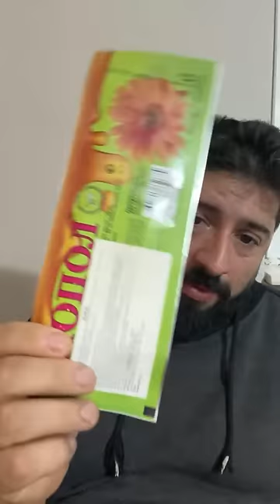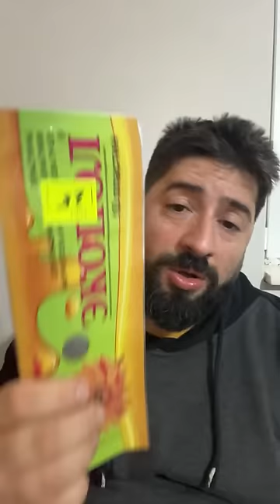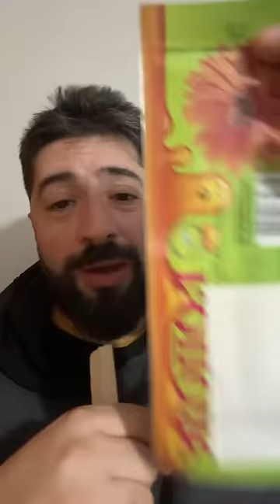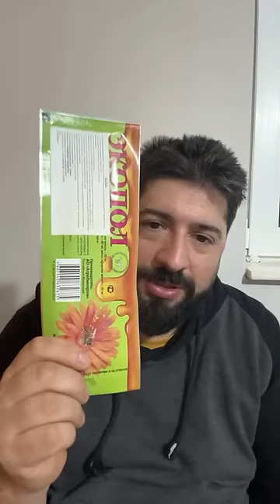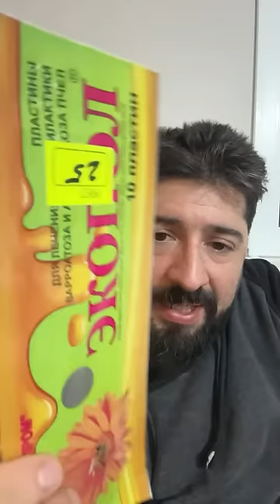Tratamentele de primăvară împotriva varroua!!